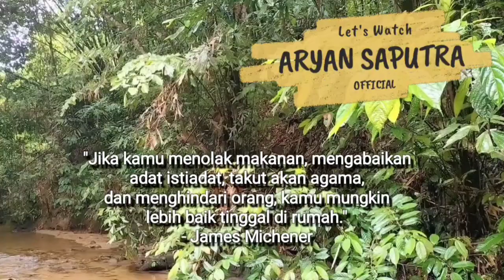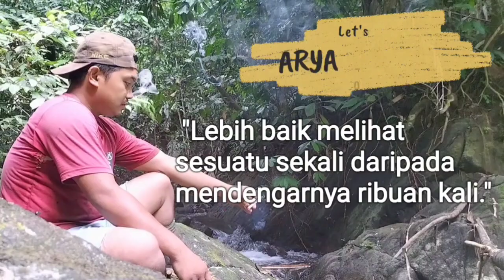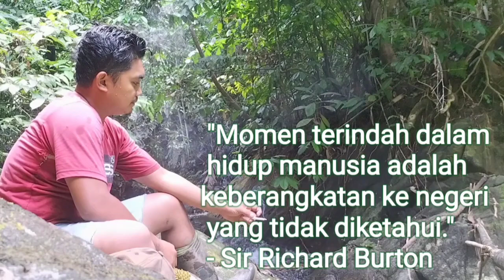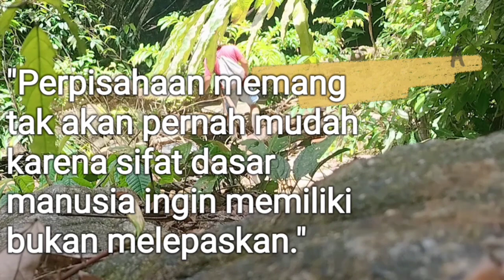Mencari Durian di Hutan yang terenak di Bumi Part ll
Buah durian merupakan Makanan Terenak di bumi, durian banyak varian nya seperti durian musang king ,durian Bawor, durian Montong ,durian merah dan durian Hutan